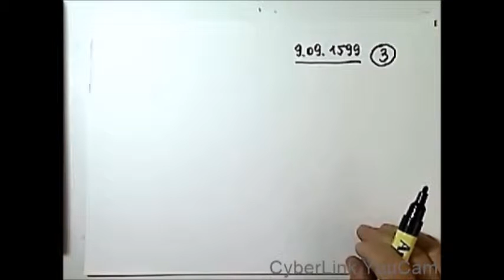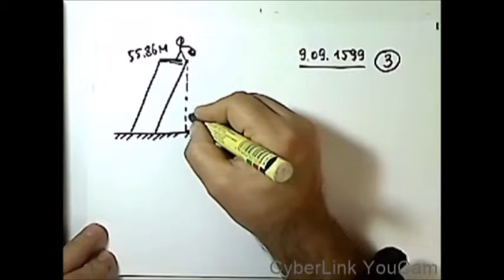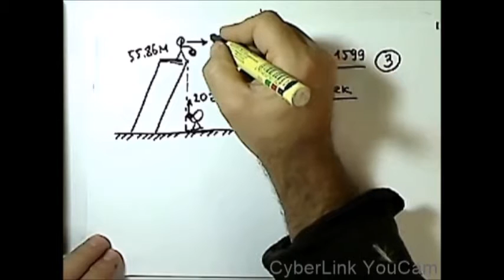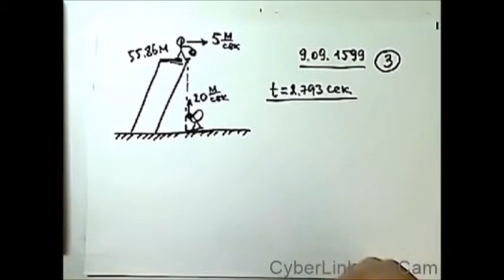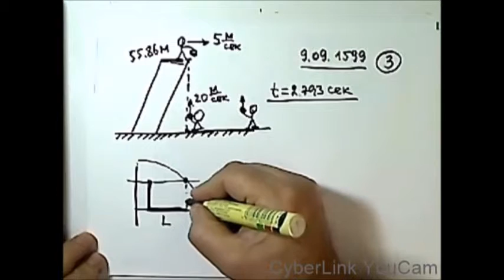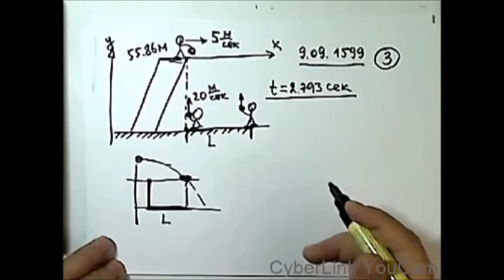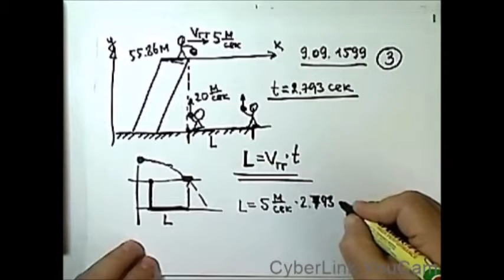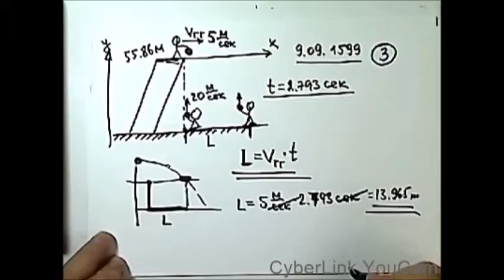Про Пизанскую башню Галилео Галилея и маркиза Гвидобальдо дель Монти Эпизод 3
Про Пизанскую башню
Галилео Галилея и маркиза
Гвидобальдо дель Монти